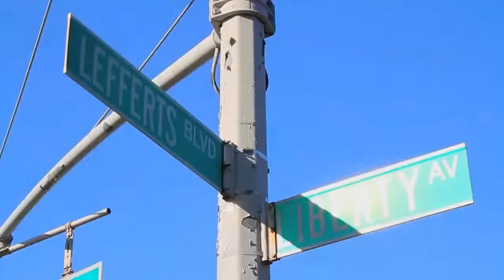The Guyana Dialogue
The panelists speak to Advisor to the Ministry of Health Dr. Leslie Ramsammy on Modernizing Healthcare in Guyana and on The Accomplishments and Challenges.